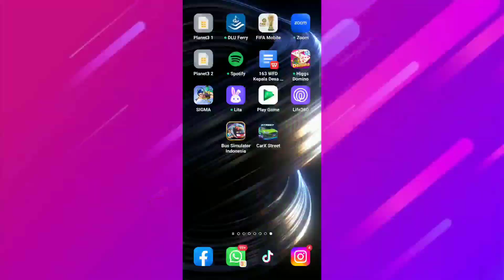Cara Cepat Mendapatkan Banyak Koin Fifa Mobile | Cara Dapat Koin Fifa Mobile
Assalamualaikum warahmatullahi wabarakatu kali ini saya akan membagikan tutorial yaitu bagaimana Cara Cepat Mendapatkan Banyak Koin Fifa Mobile semoga video ini bermanfaat bagi teman-teman semua.